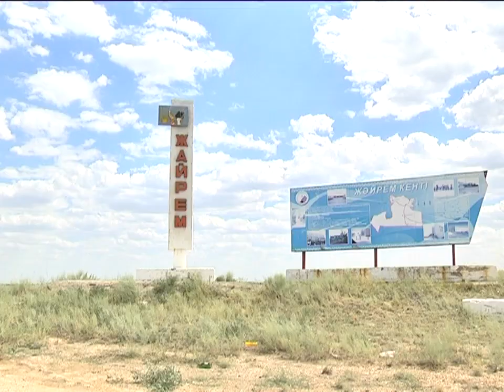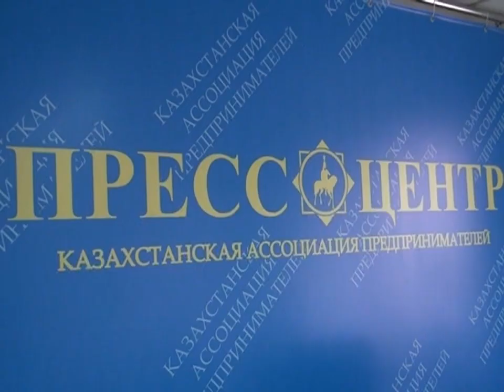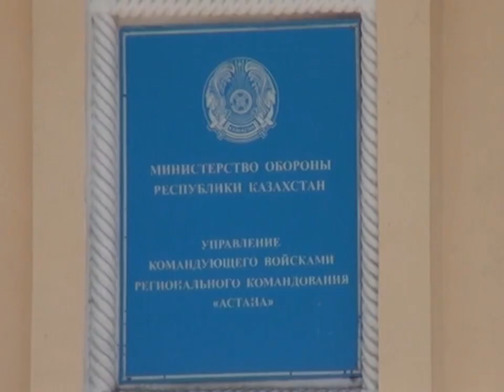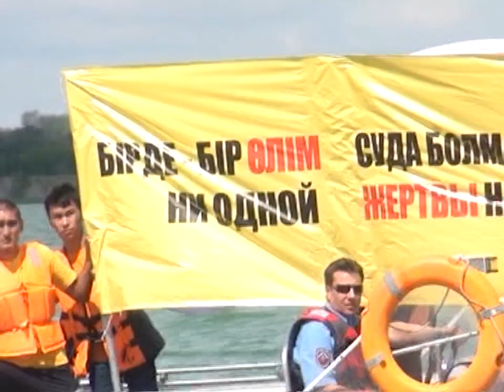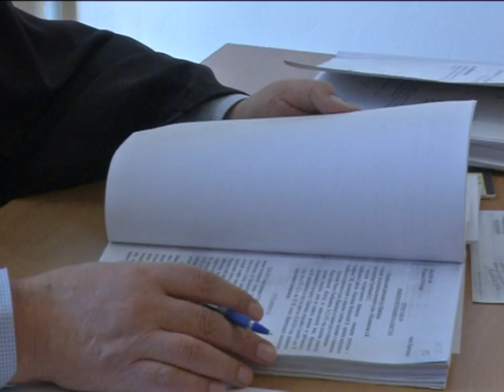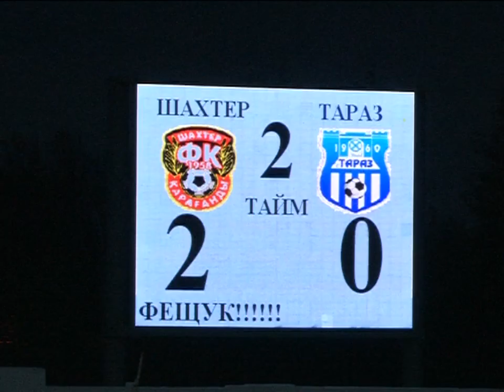27/07/2015 - Новости канала Первый Карагандинский